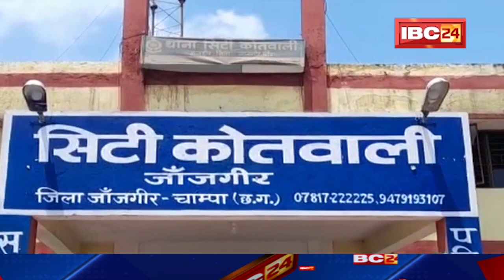Janjgir Crime News: Narayan Chandel के बेटे पर Rape का आरोप। मामले में राजनीतिक आरोप-प्रत्यारोप जारी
IBC24, Janjgir Crime News , Narayan Chandel के बेटे पर रेप का आरोप, मामले में राजनीतिक आरोप-प्रत्यारोप का दौर जारी